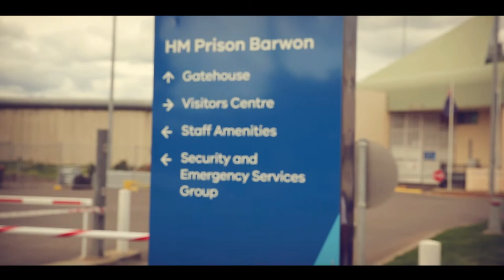Stag Knot teaser